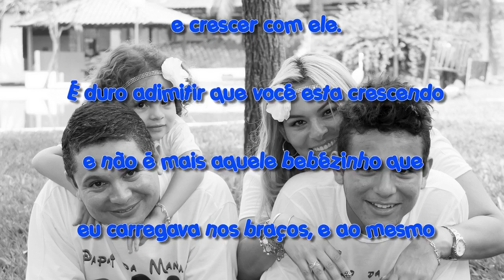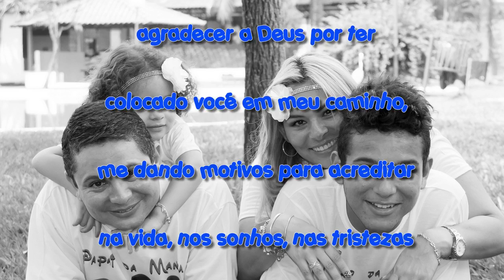Retrospectiva de Aniversário Lucas 15 anos.